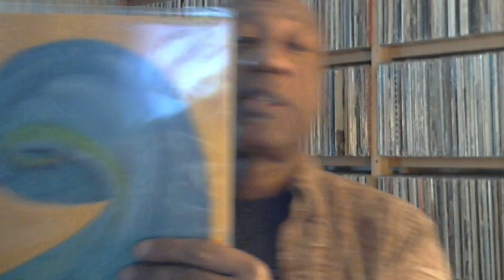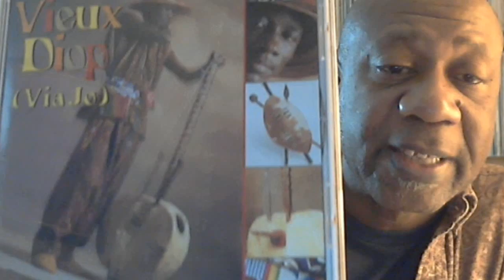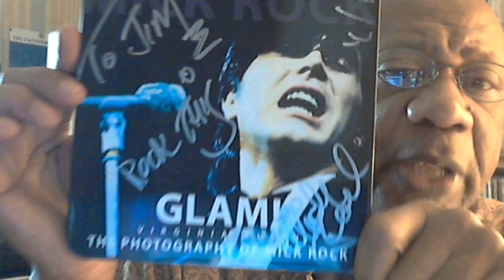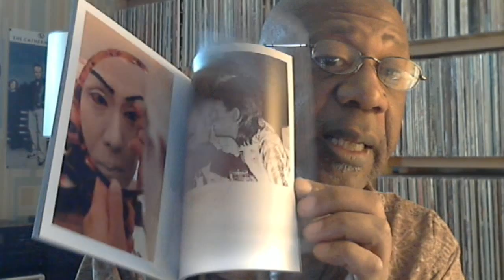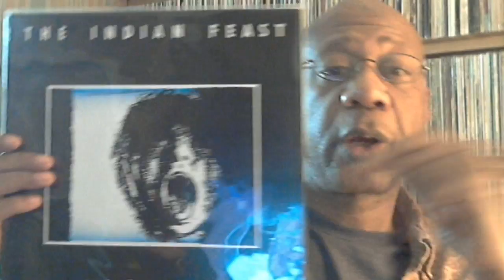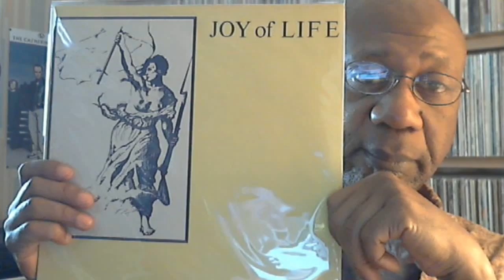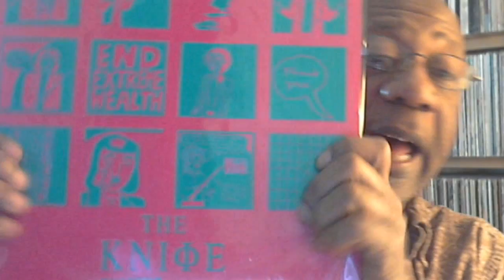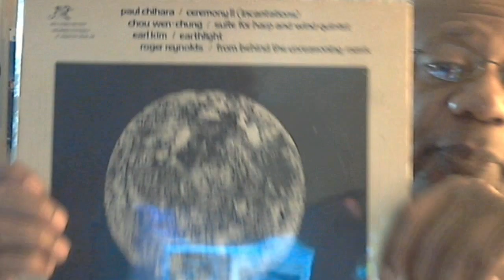Words and music on a Wednesday